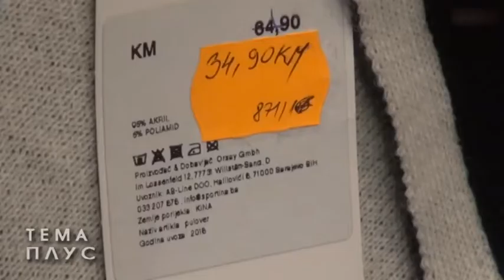Ljetna sniženja – mamac za kupce